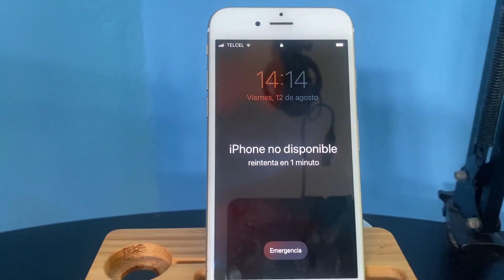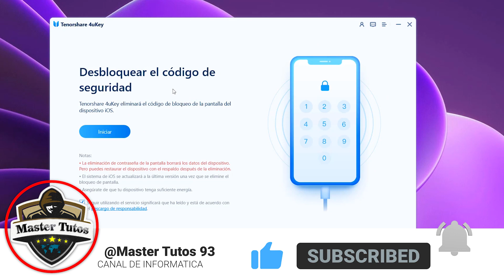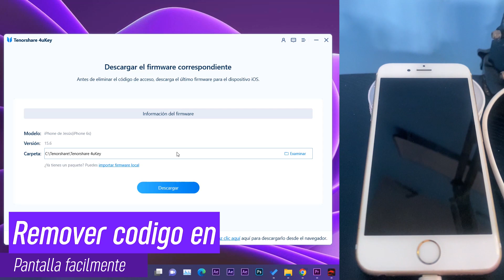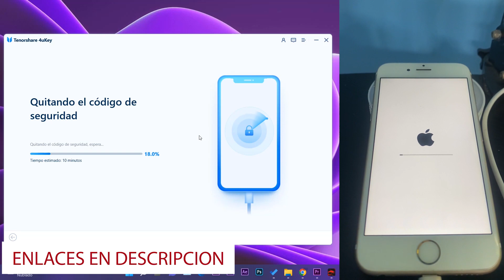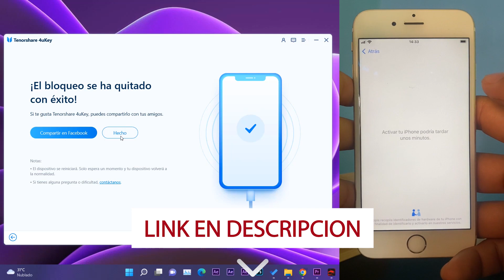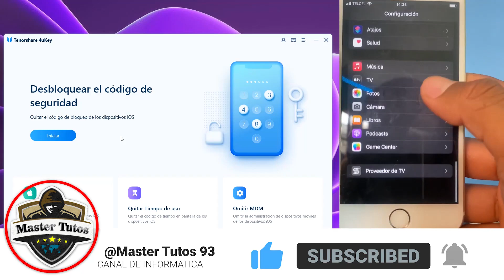🔥SOLUCIONA! Pantalla BLOQUEADA por Codigo en iPhone / REMUEVE RAPIDO y SENCILLO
⭐Para omitir fácilmente el bloqueo de pantalla en unos minutos. ¡Ofrece una manera confiable y fácil de eliminar todo tipo de contraseña de pantalla!
🔥Quitar código de tiempo fácilmente
🔥Eliminar el Apple ID en iPhone/iPad/iPod Touch sin contraseña

╚═╩══╩═╩═╩╝╚╩═╩═╝╚╝╚═╝v